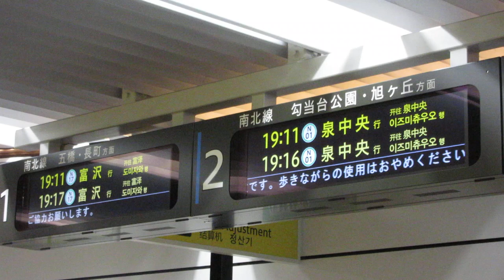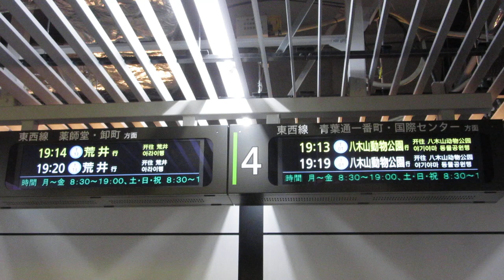仙台市地下鉄仙台駅 改札口LCD発車案内(発車標) 南北線・東西線